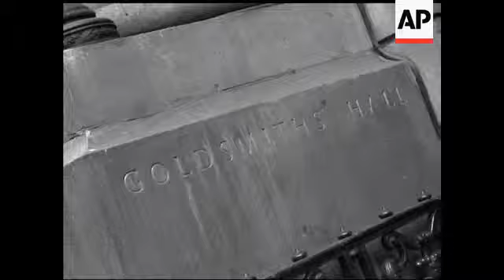ERICH RAJAKOWITSCH PRESS CONFERENCE - NO SOUND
The former S.S. officer Erich Rajakowitch holds a press conference to deny allegations of his killing of 82 Jews. This conference nearly turned into a riot.